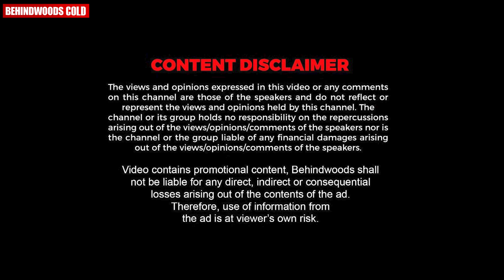"Drishyam 3 സംഭവിക്കണമെങ്കിൽ അത്ഭുതങ്ങൾ സംഭവിക്കണം !!" 😎😎 | Jeethu Joseph Opens Up